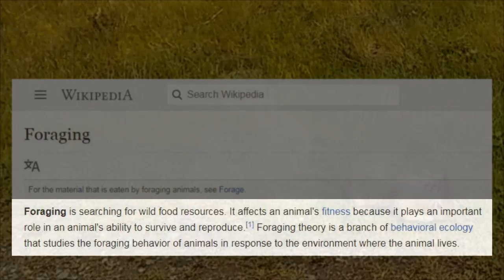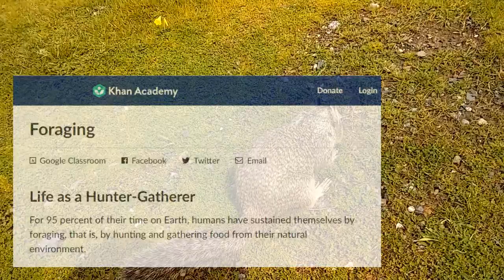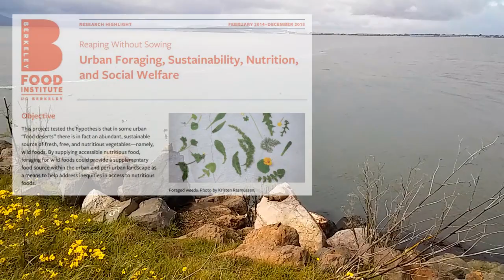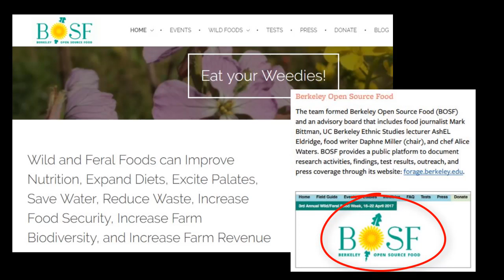What Is Foraging (Eating Wild)? | Spring Foraging in the Bay Area, California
If you ever nibbled on a sour leaf of sorrel or went into the woods mushroom hunting - you've been foraging. Foraging is a behavior that we, humans, share with birds and animals, when we gather free food that happens to be around.
Wild plants harvested and eaten while this video has been made (in order of appearance):
0:04 - Oxalis (Sourgrass, Wood Sorrel, Bermuda Buttercup, Shamrock, or False Shamrock) flowers and leaves can be eaten raw in salads;
1:56 - Dock Sorrel leaves are eaten slightly steamed, in soups or added to other cooked greens;
2:21 - naturalized wild Cardoon leaf stems can be cooked in a variety of dishes
2:28 - Fennel (naturalized, wild growing) flowers are excelent dry herb spice and tea (fresh green leaves are edible as well), more info here
2:39 - wild Mustard greens are good raw in salads.